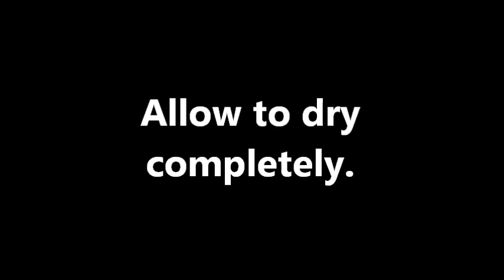Abstract Painting | Acrylic Paint and Isopropyl Alcohol Technique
This is an abstract painting created with acrylic paint and isopropyl alcohol. Acrylic paint that has been thinned out with water was applied to the canvas. Then isopropyl alcohol was spinkled on top of the wet paint to create interesting abstract patterns in the paint.

SUPPLIES:
canvas board
black acrylic paint
colbalt blue acrylic paint
light blue acrylic paint
2 flat paint brushes
isopropyl alcohol